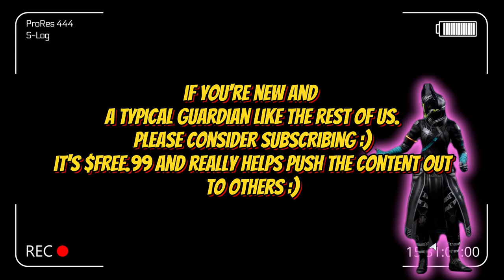Warlocks GET SUPERCHARGED Every 60 seconds- Nezerac's Sin || Destiny 2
Hey Guardians!
Do you struggle getting high stats intellect armor so you can regen your super mega quick? You don't have to!
I wanted to share how fast you can get your super back with Nezerac's Sin.
Even with low Intellect!!
As you can see in video, I'm Tier 4 Intellect and with Nezy Sin and Void weapon damage, you literally can have  super every 60-70 seconds.
The DIM Link is for the base build- But just swap to whatever Void Weapon you want. Consider adding Commemoration or Retrofit Escapade to get even more Void damage kills. Paired with Void Siphon mods and Strand this is a powerhouse!!

Tootles Peeps 💋
Fiebs X

We are on our way to 1000 subscribers and every single one of you that sub are apart of that, if you're not subscribes, would you kindly think on it and drop a like?
MASSIVE Shout out to ALL my new subscribers, my faithful peeps and to @necroticsgaming ​⁠for all your support!!

If you have any questions, please feel free to drop a comment and I will answer asap.

If you guys are like me and love energy drinks but can't tolerate the "jitters", please check out Dubby Energy. They are the only jitter-less energy drink on the market with the best flavors I have ever tried!